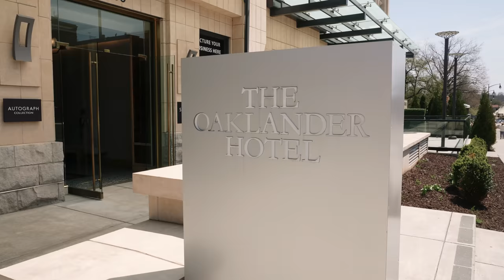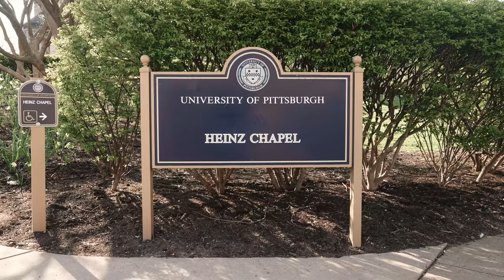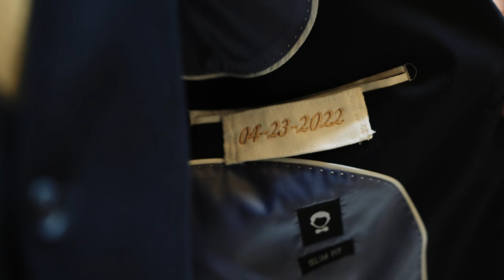A Love That’s Loyal, Strong, and Full of Laughter | Sydney + Robert